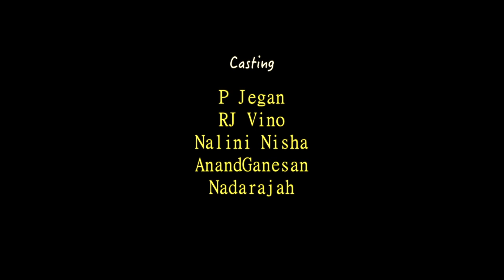"APPA" Short Movie..Directed by RMS Sara.R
"APPA" Short Movie..
Our Appa is a source of strength,A teacher and a guide,
The one his family looks up to With loving trust and pride . . .
Our Appa is a helper With a willing hand to lend,
A partner, an adviser, And the finest kind of friend.
Written & Directed by RMS Sara.R
Asst Director by Nithya Shree
Sound Engineer by Mansher Singh
Role by P Jegan, RJ Vino, Nalini Nisha ,Anandganesan & Nadarajah.
Editing & DOP by RMS Sara. R
Make Up: Sanju Bridal LBJ ( Sarala Palanysamy)
Crew's: Kali Dass & Mohana Selvarajoo